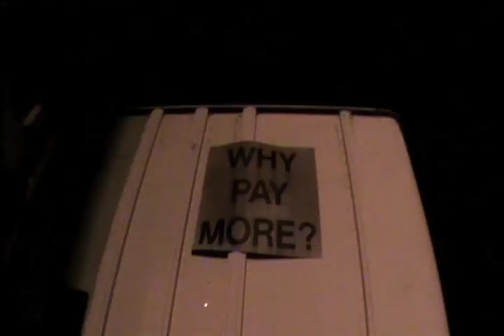winter editt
bmx skateboarding me and friends having fun